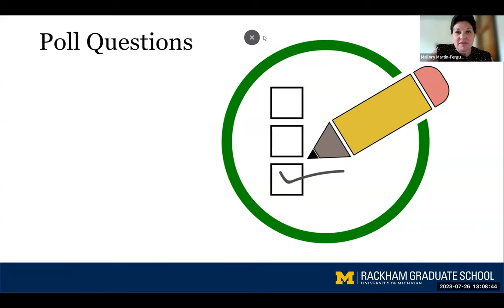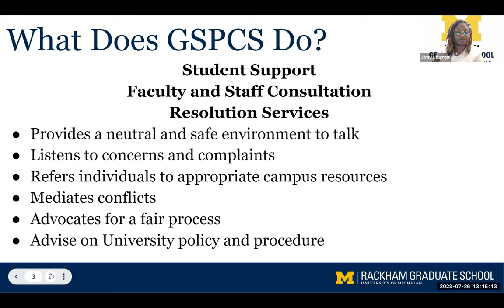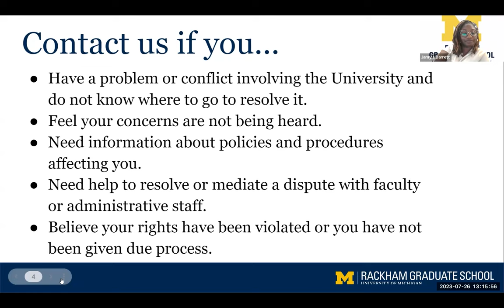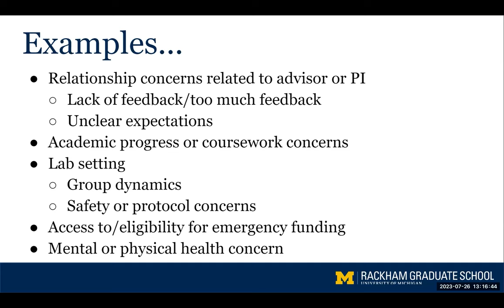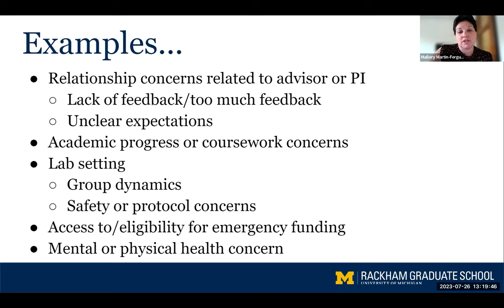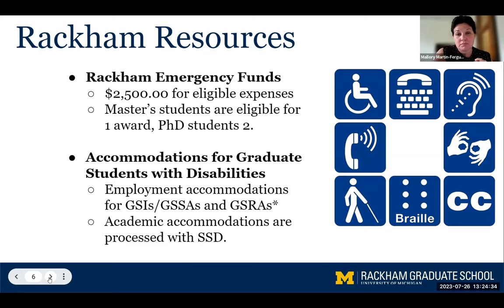Grad School 101: Rackham Resources and Emergency Funding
In this program you will learn about the resources available to you through Rackham such as conflict resolution services and the Rackham Emergency Fund.